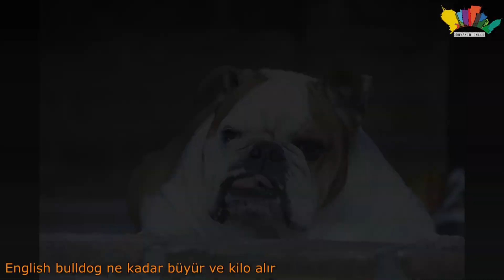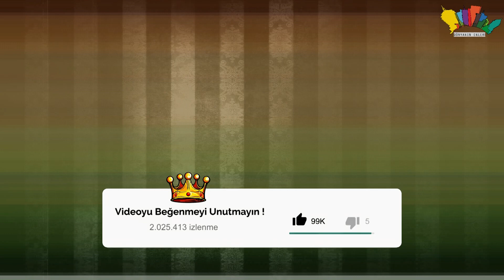İNGİLİZ BULLDOG HAKKINDA BİLİNMEYEN 10 ÖZELLİK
İNGİLİZ BULLDOG HAKKINDA BİLİNMEYEN 10 ÖZELLİK Merhaba Ben Orhan Tumerkan İngiliz Bulldog cinsi köpekler, dünya üzerinde yer alan en popüler köpek cinsleri arasında yer almaktadır.
Buruşuk yüz hatları ile eşi benzeri olmayan bu köpek türü, Bulldog atalarından çok daha farklı bir karaktere sahip olmaktadır.Bu videomuzda =inglish bulldog hakkında bilinmeyen 10 özelliği derledik.

Köpek belgeselleri,  hayvan insan karşılaşmaları, hayvan kurtarma, insan ve hayvan dostluğu, kurtlar ve köpekler konulu videolarımızı daha önce izlediniz. İNGİLİZ BULLDOG HAKKINDA BİLİNMEYEN 10 ÖZELLİK  videomuzda bir ormancının zor durumdaki bir kurdu kurtarışının ve sonrasında olan olayların hikayesini izleyeceksiniz.
belgesel ilginçolaylar hayvanlaralemi orhantumerkan orhantümerkan Bu Videoların Telifi OTT MEDYA /Orhan Tumerkan'a Aittir. Telif, Sponsorluk Vb.